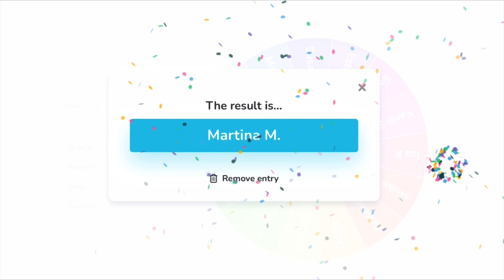My gift raffle: And the winner is … 🤩🥳🎉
In this video I am drawing the winner of my gift raffle. Thank you to everyone for participating! 🤩💖

My measurements:
○ Circumference: 22" (average)
○ Hairline front to nape (over top of head): 12" (average is 14.25")
○ Ear to ear over top of head: 12.5" (average is 13.5)

Musician: Belair